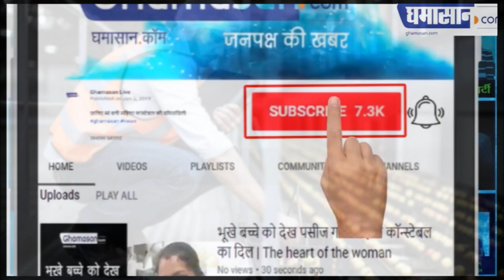Salmonella Bacteria Found in MDH Sambhar Masala | Ghamasan Live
एमडीएच ब्रांड द्वारा बेचे जाने वाले सांभर मसाले का मिश्रण अमेरिकी स्वास्थ्य नियामक एफडीए की जांच के घेरे में आ गए हैं। अमेरिकी दवा नियामक ने इन मसालों में सैल्मनेला बैक्टीरिया के संक्रमण की शंका जताई है। बता दे, इस बैक्टीरिया के कारण अमेरिका में फूड पॉयजनिंग के मामलों की शिकायतें बढ़ ने की बात बताई गई है। इस बैक्टीरिया का संक्रमण मसालों के अलावा मछली, मांस, दूध, अंडे और सब्जियों जैसे अन्य खाद्य उत्पादों में भी हो सकता है।